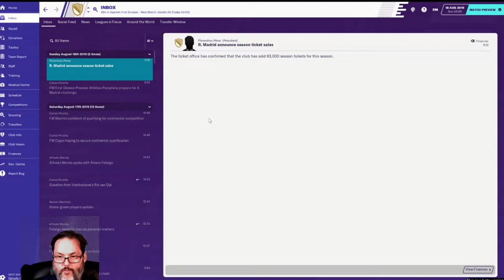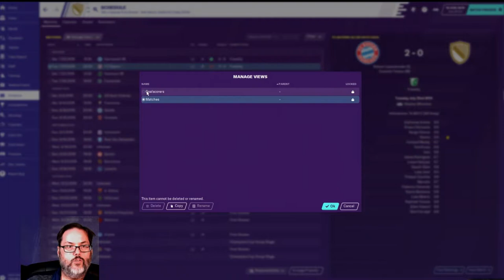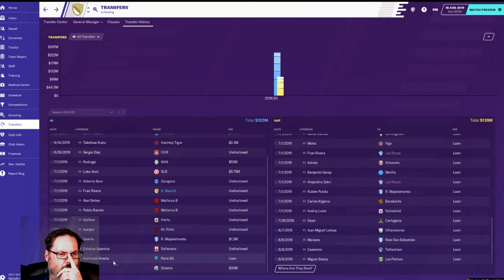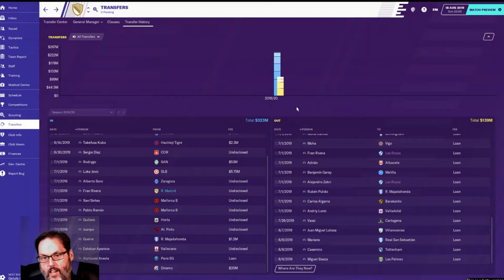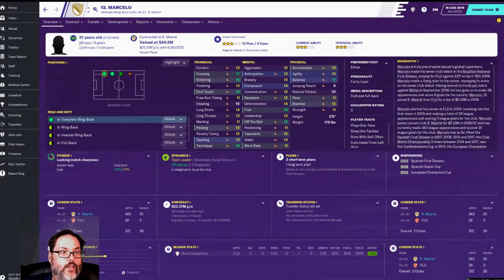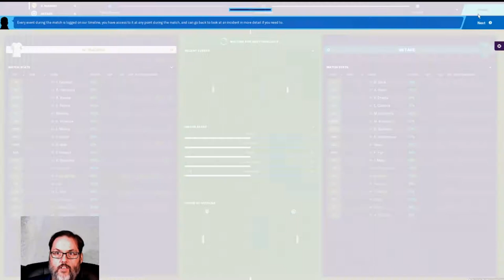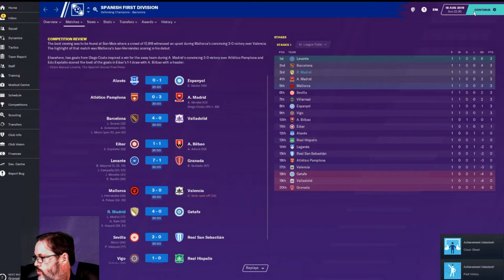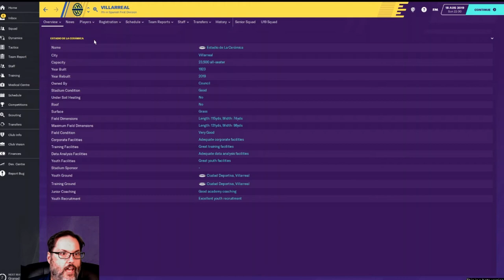FM20 Beta Release - Real Madrid Ep. 1 - Beta Save Release Day